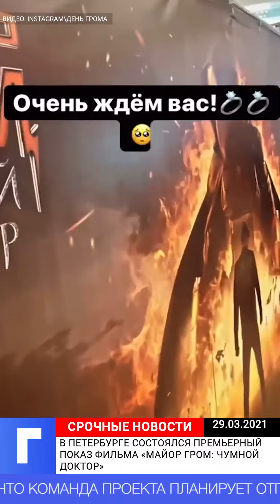В Санкт-Петербурге состоялась премьера фильма «Майор Гром: Чумной Доктор»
В Санкт-Петербурге состоялся премьерный показ полнометражного российского комикса «Майор Гром: Чумной Доктор». Публике фильм представили на площадке кинотеатра «Аврора», сообщает ТАСС.